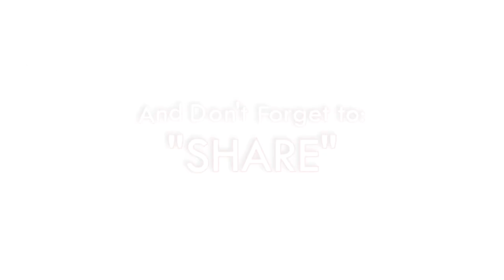Will Jesus Really Say to You, "Well Done My Good & Faithful Servant?"🤔WATCH!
Will Jesus Really Say to You, "Well Done My Good & Faithful Servant?"🤔WATCH! (Jesus' Parable about the Talents Explained)